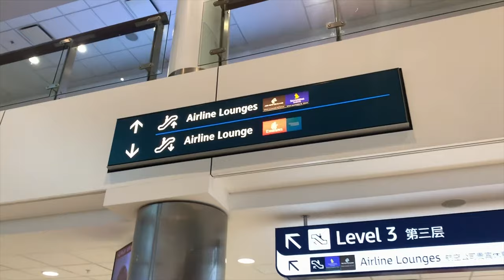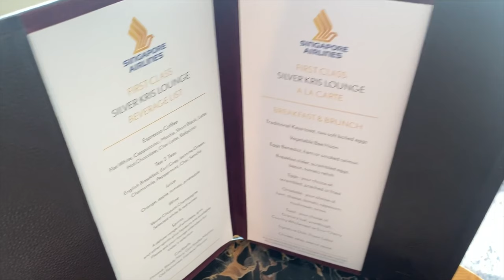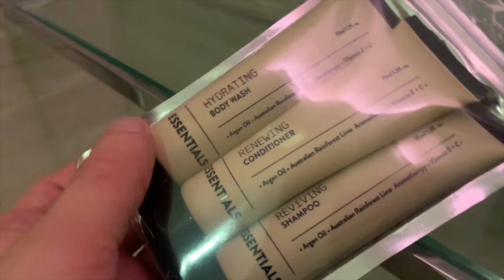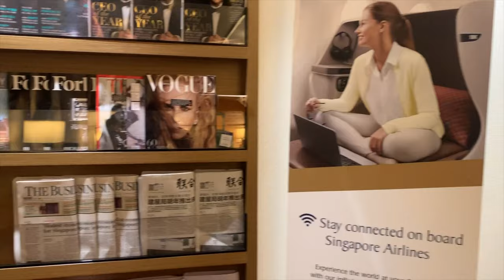Singapore Airlines FIRST CLASS LOUNGE SYDney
Singapore Airlines SQ FIRST CLASS LOUNGE SYDney
This was the perfect beginning to an incredible experience flying experience aboard Singapore Airlines coveted First Class Suites Sydney to Singapore. Singapore Airlines is, hands down, one of the worlds best flying experiences. Their First Class experience is known to be the best in the world, decade after decade! After First watching this video, next check out my a380 First Class Suites experience

But First,

This was a great lounge experience. The staff was well polished and attentive to detail. No need to monitor your departure time, the staff will come and get you. The food was delicious. Tarmac views were fantastic! Shower was incredible and WIFI was great! The lounge was intimate with warm and inviting colors and very relaxing. The perfect way to reach cloud 9 before take off.

If you enjoyed this video, please leave a comment and press the thumbs up button - it helps viewership and this channel grow :) Want to see more travel experiences from around the world, SUBSCRIBE by clicking here. Don't forget to press the Notifications Icon for the latest experiences.

The music in this video "My Gift" by Megan Woffard is available

Not an Advertisement or Promotion ... just another great experience!

P.S.
Did you know you can take the train from downtown Sydney Opera House, Circular Quay, (Cruise Ships), Central Railway Station (Indian Pacific train) to the airport?

Thank you for your support. Safe and Happy Flying!
GregSmith